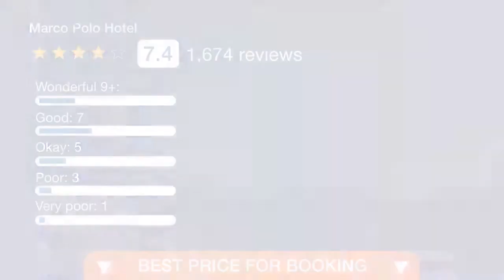Marco Polo Hotel 4 ⭐⭐⭐⭐| Reviews real guests. Real opinions. Dubai, UAE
Just a short walk away from Salah Al Din Green Line Metro Station, Marco Polo is a 4-star hotel with an outdoor swimming pool and a hot tub. It is conveniently located 3.7 mi from Dubai International Airport Terminal 1. All guest rooms at Marco Polo Hotel have a range of modern amenities including LCD TVs with satellite channels and complimentary free Wi-Fi access. All rooms have an private bathroom with a hairdryer. Marco Polo’s many restaurants include specialists in Indian, Chinese and Tex-Mex cuisine. There is an English pub, live evening entertainment and a 24-hour bakery too. Leisure facilities at Hotel Marco Polo include an outdoor swimming pool, a separate children’s pool and a fitness center. The hotel also offers a free shuttle service to one of Dubai’s public beaches. The Marco Polo Hotel is within walking distance of Union Square Metro Station, providing great transport links to the rest of the city. Nearby restaurants and Emirates bus terminals are also within a few minutes' walk.